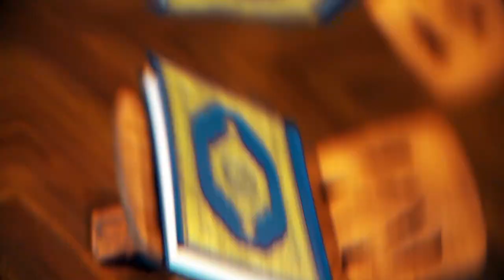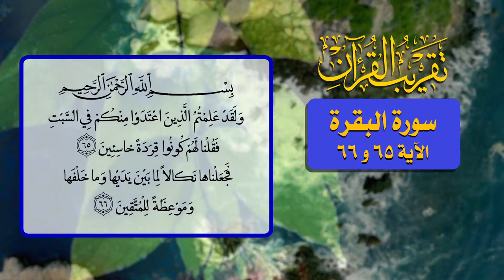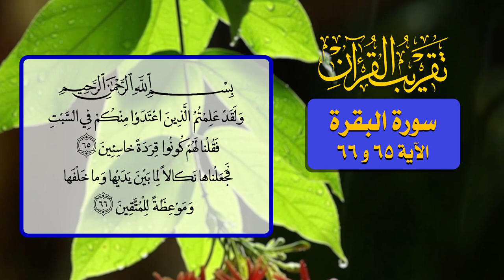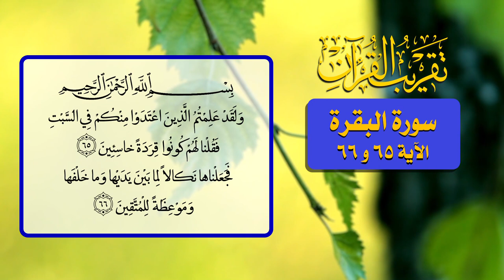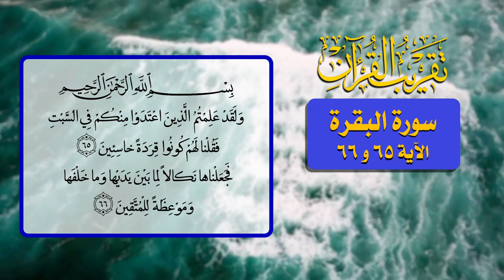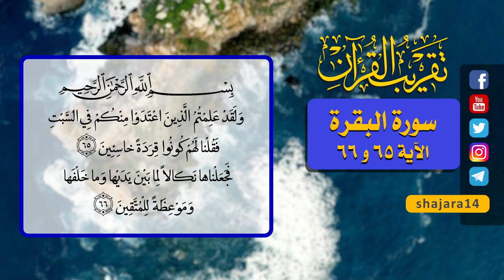35- تقريب القرآن - سورة البقرة الآية 65 و 66 - السيد مهدي الحسيني الشيرازي